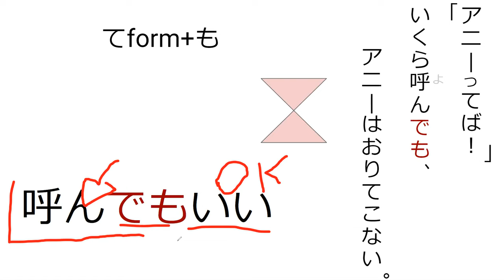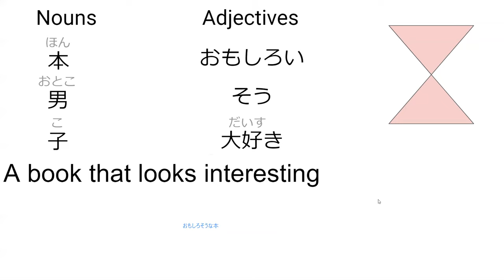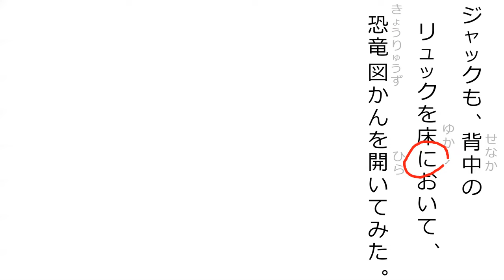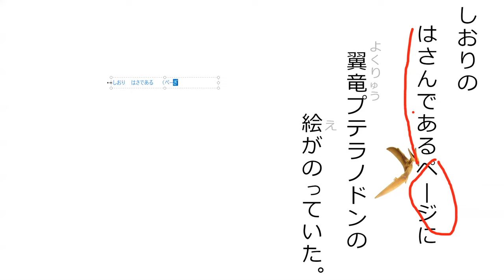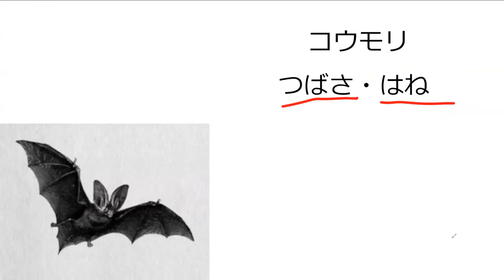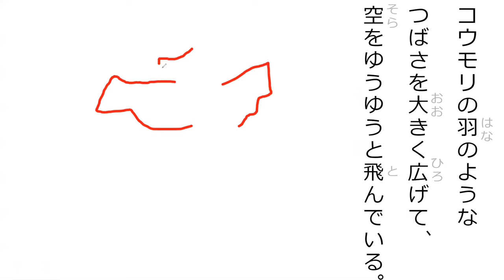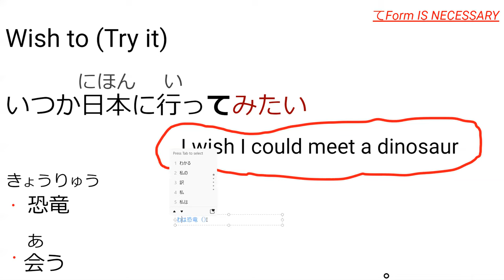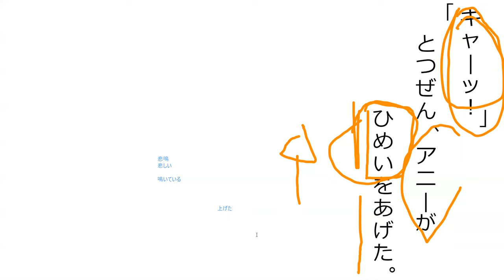マジック・ツリーハウス 第ニ章 (L13)